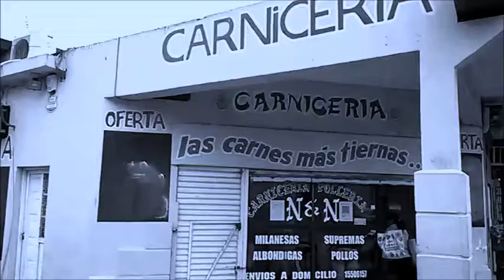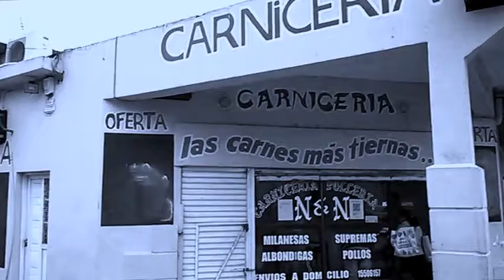CARNICERIA -N Y N -ROSARIO- BARRIO MODERNO 2017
CARNICERIA N Y N ROSARIO- BARRIO MODERNO .de gloria uribe